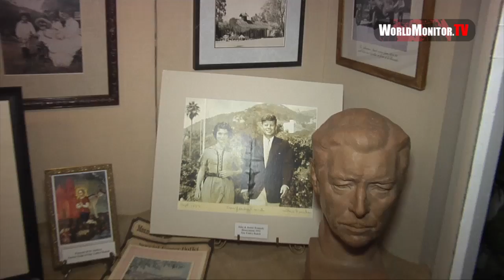Kuba Ka 25th Private Birthday Dinner at San Ysidro Ranch in Santa Barbara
Kuba Ka 25th Private Birthday Dinner at San Ysidro Ranch on March 28, 2016 in Santa Barbara, CA, United States